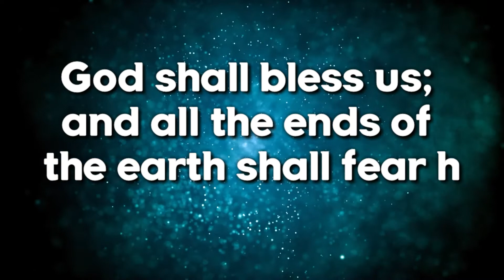Today Bible Verse @ON-wx3vd / Indriya Bible vasanam 13-06-2021 / Tamil Bible WhatsApp Status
Today Bible Verse in Tamil&English / Indriya Bible vasanam 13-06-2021 / Tamil Bible WhatsApp Status @ON-wx3vd